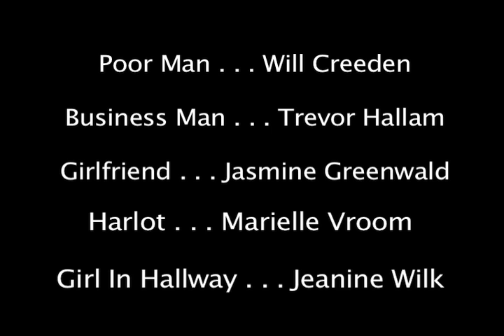Intersection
Soviet Montage Assignment for Film Studies, Art Institute of Vancouver.

Written and Directed by Trevor Hallam
Edited by Will Creeden
Assistant Director: Izaiah Pidskalny
Camera Operator: Johno Zenovitch

Featuring Marielle Vroom, Jasmine Greenwald, and Jeanine Wilk

Featured Music: "Meditation" by Jules Massenet

Thanks to everyone who helped out on this one.